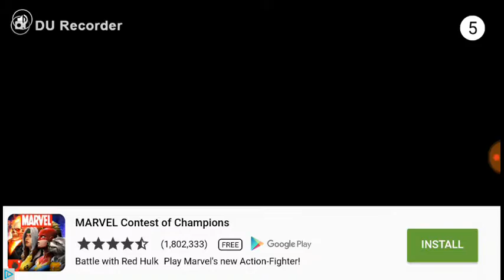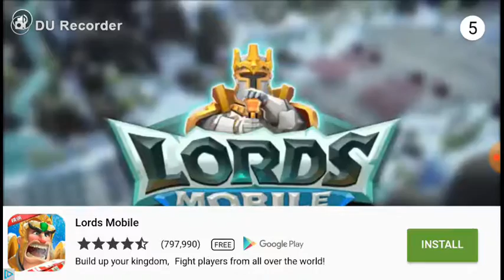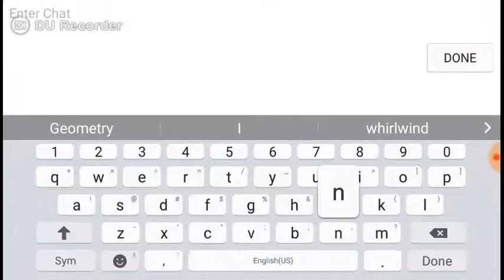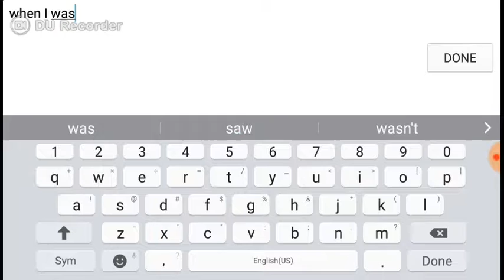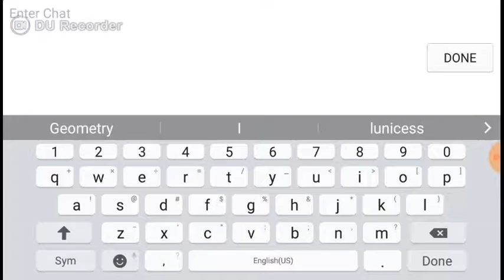Hide.io - Found The Legendary Player (Kinda) Lol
Sorry for the ads and the notification pop up